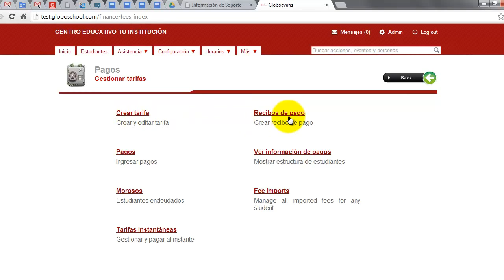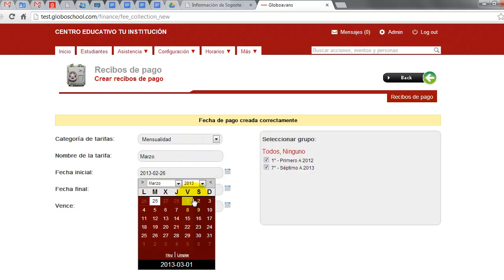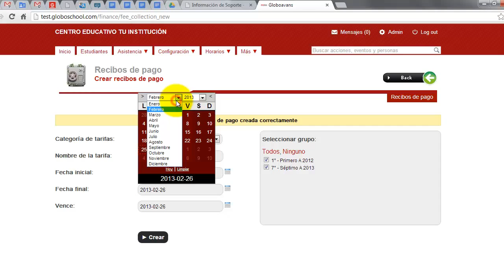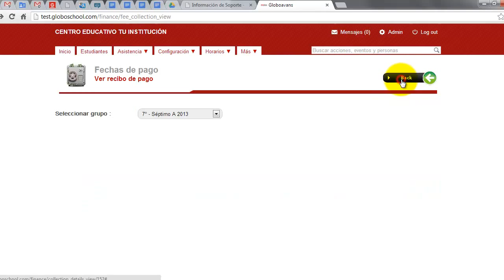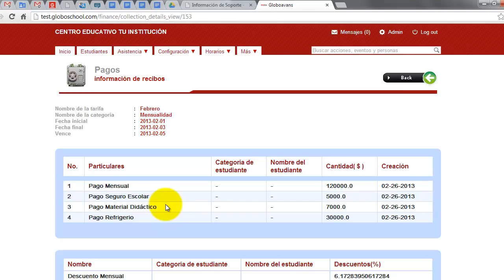Crear Recibos de Pago para Tarifas - Globoschool 2.3.3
Software de calificaciones y gestión para preescolar, primaria y secundaria. Útil para administrar colegios, escuelas y universidades.